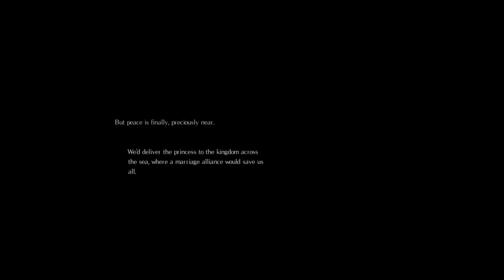Bad copy of salt and sanc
Me trying not to die ...In style